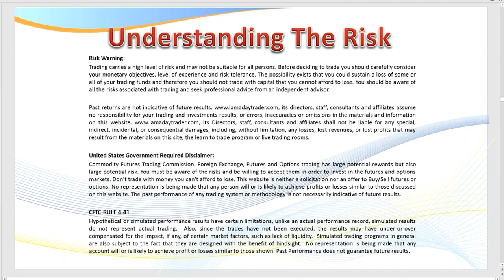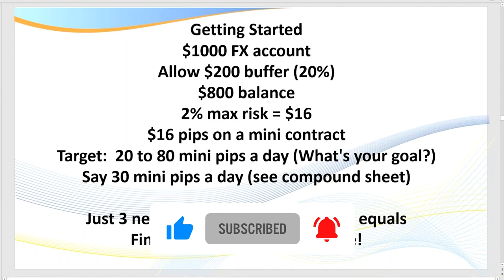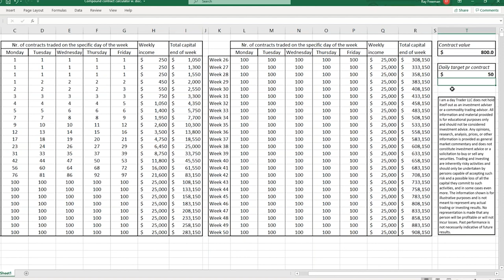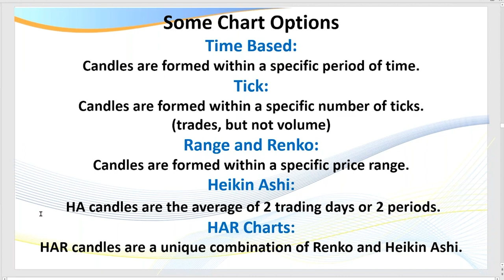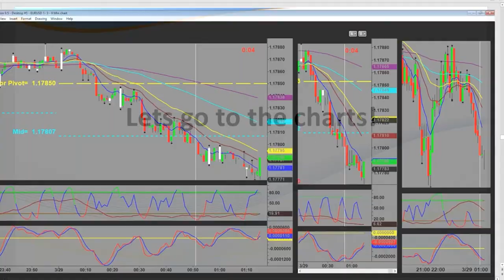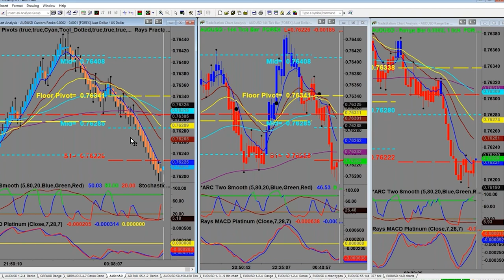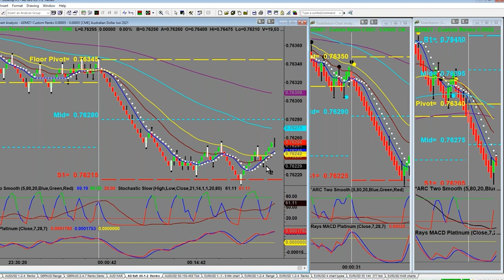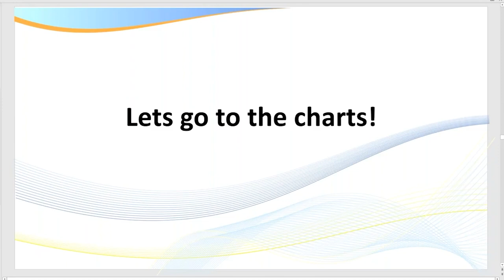📈 Day Trading Forex. Which are the best charts to use | Ray Freeman